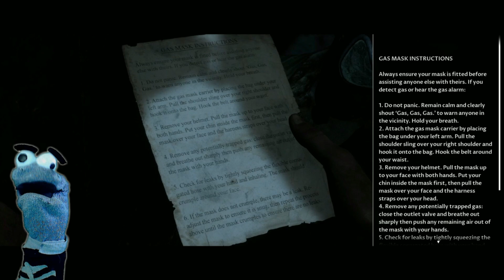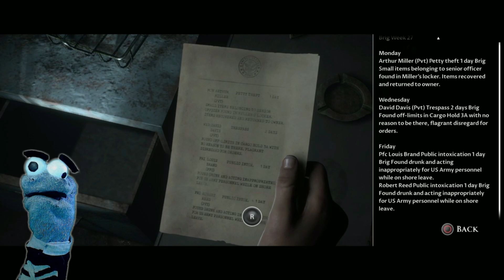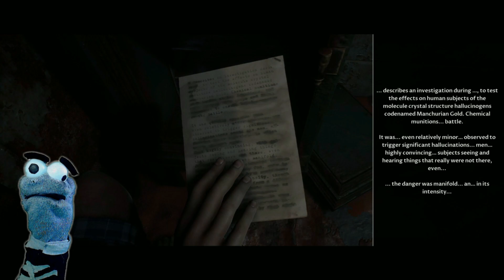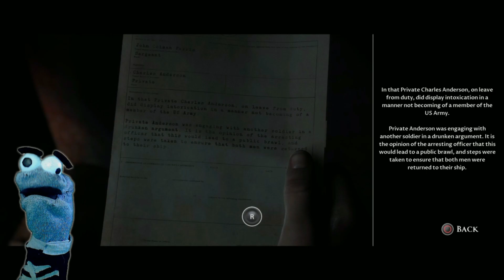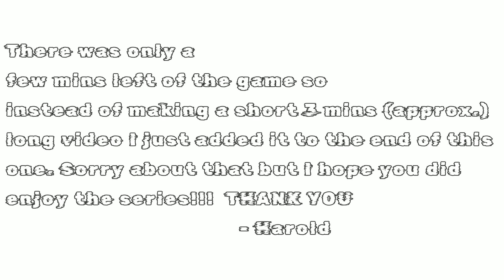Man of Medan Ep. 4 - The End?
Choose your path! Unique playthrough! This game is rated "m". I did "edit" a lot of the harsh language only because when profanity if over done is can disengage certain people and even turn them off from viewing completely. This is a good horror game and I hope you enjoy the series!